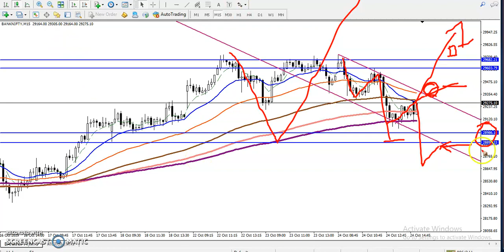Bank Nifty Analysis | Alice Blue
Join Telegram Group: @hornprofits
Follow Me On: Instagram: gogoidwipen